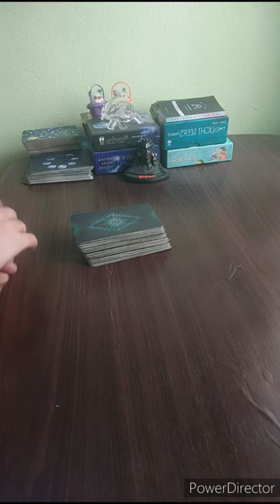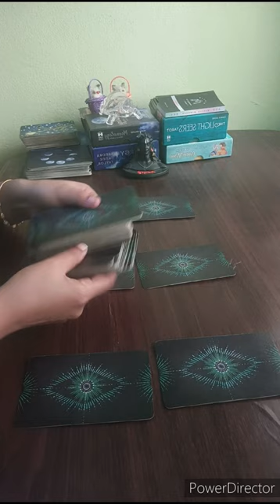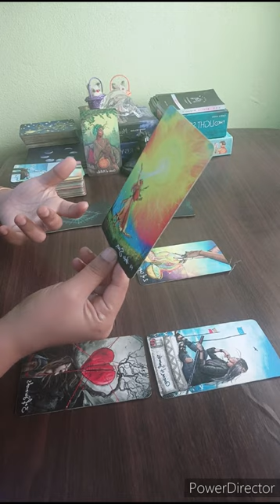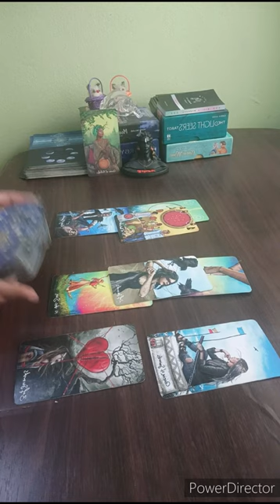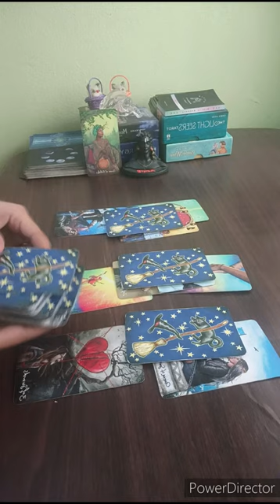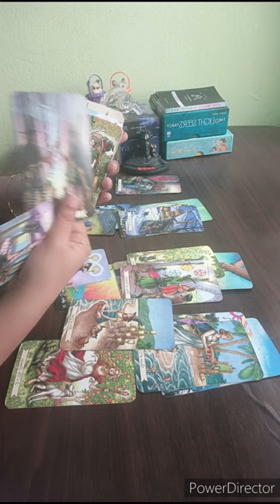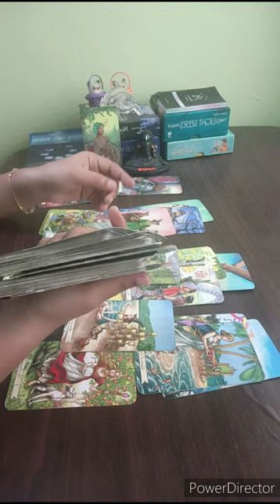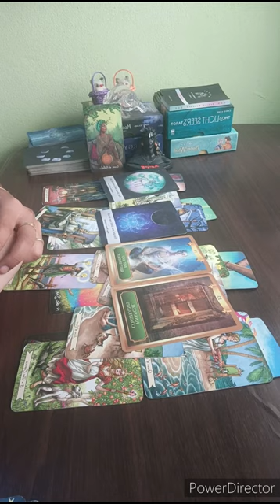SAGITTARIUS 🏹 THEY ARE WAITING FOR UR COMMUNICATION BUT NO UPGRADE IN UR REALATION, HERE IS WHY🖤